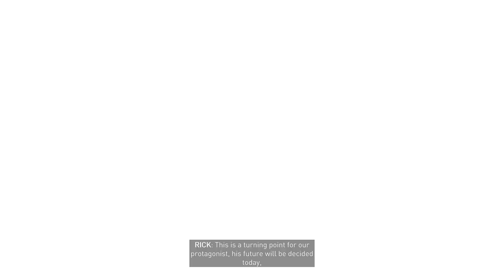Hollywood Action Part 1 | The Crew Motorfest